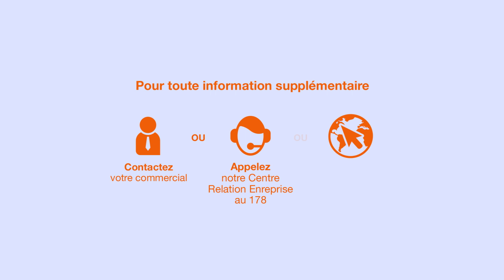My orange office 2